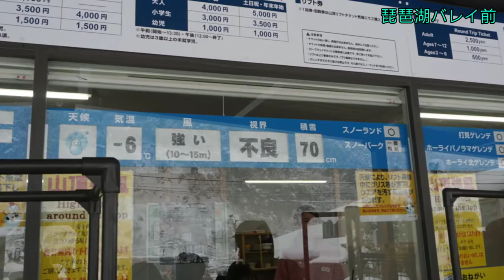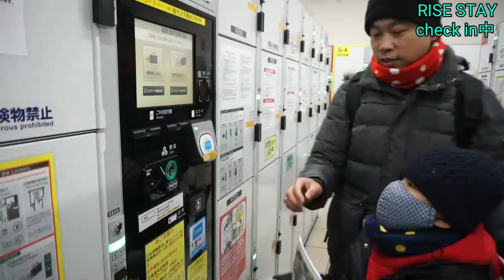2018冬阪京奈玩雪親子遊-Day 3